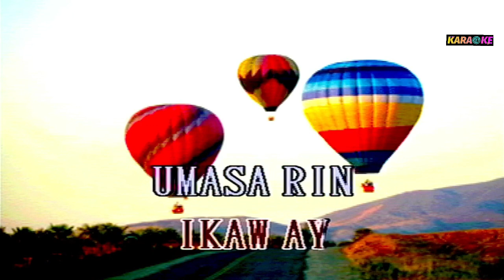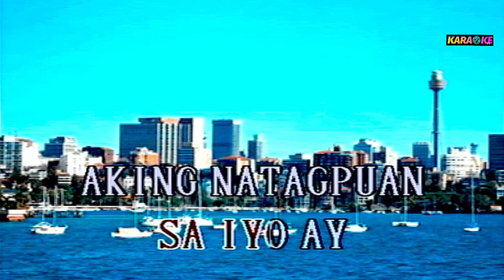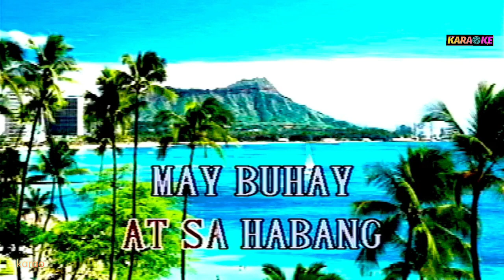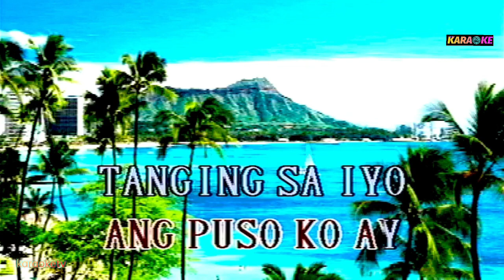IKAW ANG LIGAYA KO - RIC MANTIQUE KARAOKE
RIC MANTIQUE COVER SONG